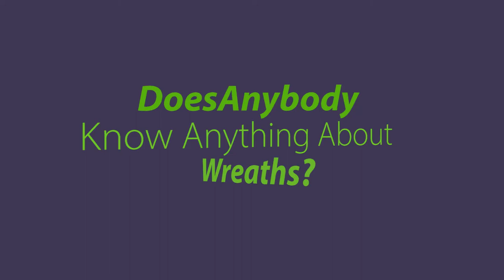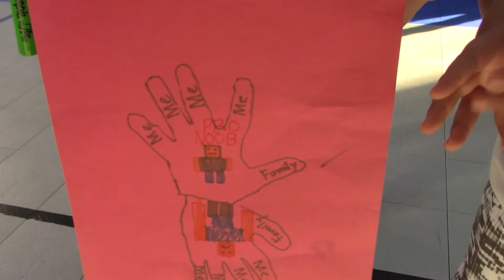Unity Project March 2022 (revisit - evolution of an edit)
Team Hercules Youth at Ulbrich Boys & Girls Club